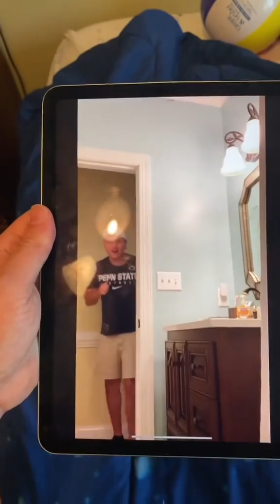Never make Goofy mad!